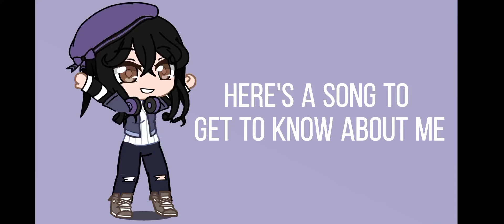|| get to know me ❤️😊 || name reveal!?|| *raven random* || いホペ用はヴェあニセだｙおｒにｇｈｔ❤